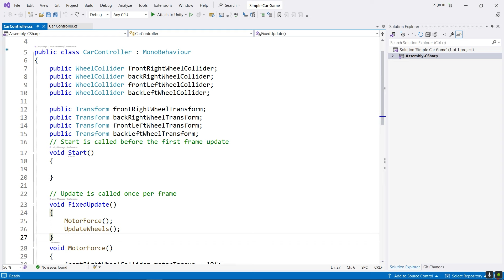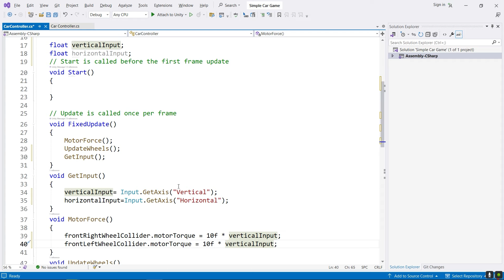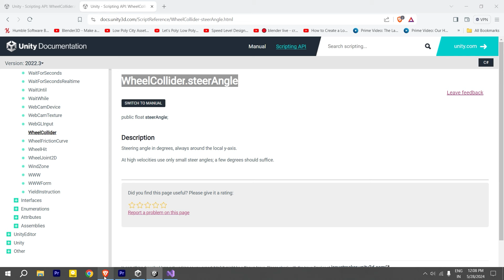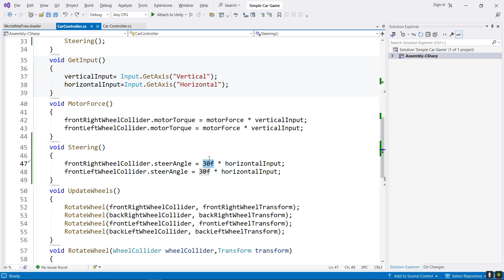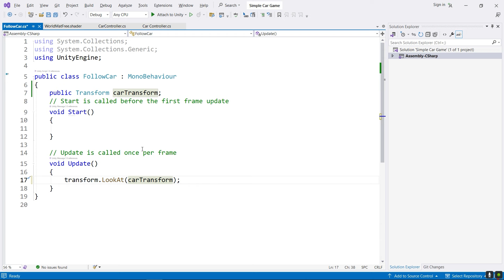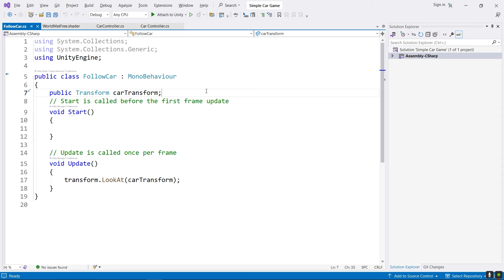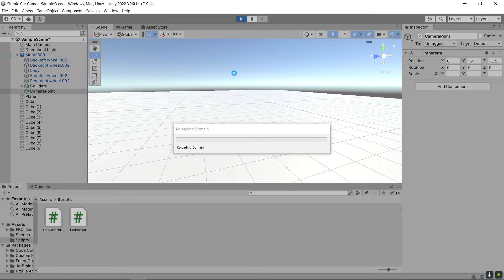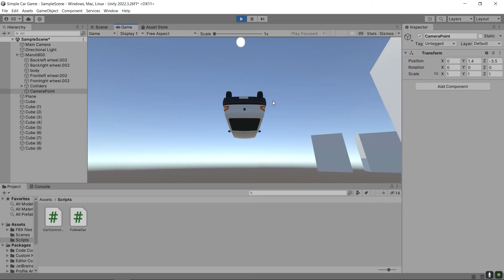Car Controller | Simple Car Game Tutorial 02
Welcome to Part 2 of our Unity Car Game Tutorial series! In this tutorial, we'll guide you through the process of creating a car controller in Unity from scratch. Whether you're a beginner or looking to enhance your game development skills, this step-by-step guide will help you understand the basics of car physics and controls in Unity.

What You'll Learn:
00:00 Intro
00:20 Input System
06:55 Right or Left Car Movement
12:20 Camera Movement

Let's get started and build the ultimate car controller for your game!